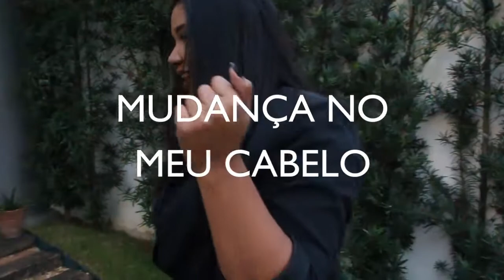Iluminando o cabelo - Bruna Fernanda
Olá meus sinceros e minhas sinceras!!! Nesse vídeo mostro para vocês mais uma mudança na minha vida. Iluminei meu cabelo e cortei espero que vocês gostem de todo procedimento.

Esse Vídeo foi patrocinado pelo salão One Hair em Valinhos-SP... Procedimento feito pelo Sidnei.

Instagram Sidnei: sidnei_fg
Telefone salão One Hair: (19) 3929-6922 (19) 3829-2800

Produção: Beatriz Pinheiro
Edição: Beatriz Pinheiro